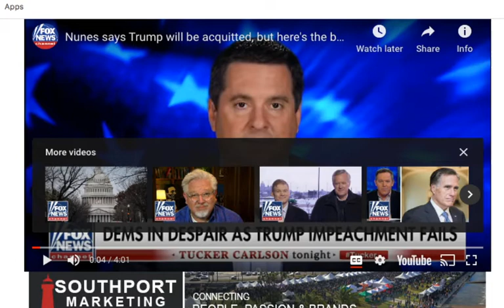Acquittal or GOP Defector? Capitalist Elite and Globalist, Michael Bloomberg.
Installment 1:Final Vote Delayed until Wednesday..
Installment 2: Globalism and Candidate Bloomberg and his fascist government implementations for America.